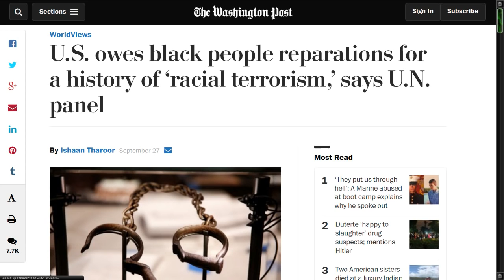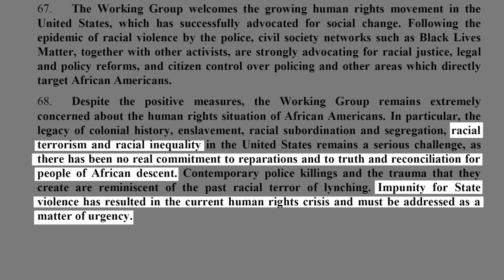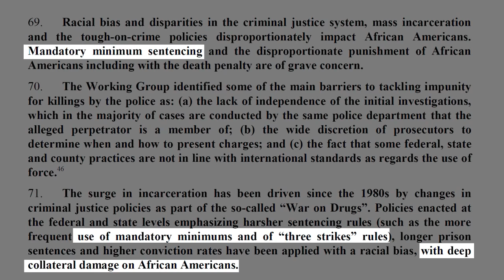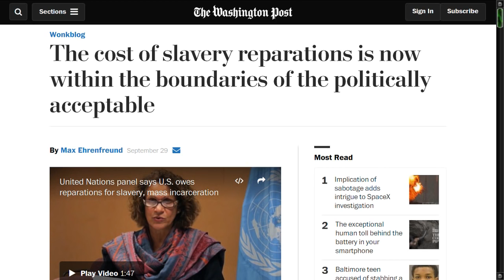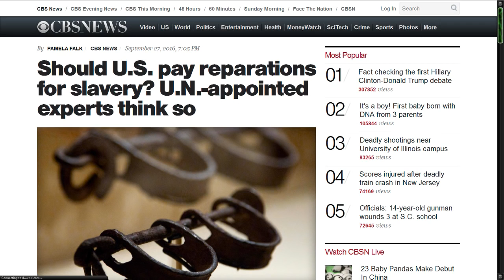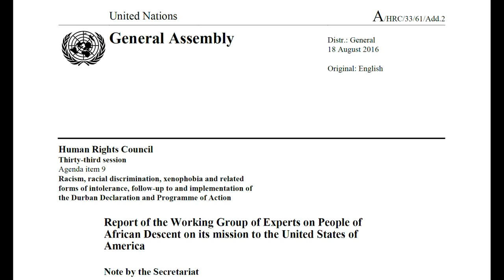UN REPORT: THE U.S. OWES REPARATIONS FOR SLAVERY!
The United States should give African Americans reparations for slavery, UN experts said Tuesday, warning that the country had not yet confronted its legacy of .

See the full story at .

LINK TO THE REPORT IS IN THIS WASHINGTON POST STORY: .

Working Group of Experts on People of African Descent.

Full Clip